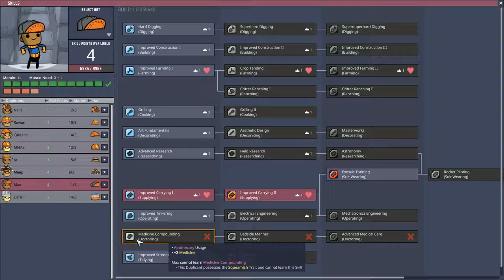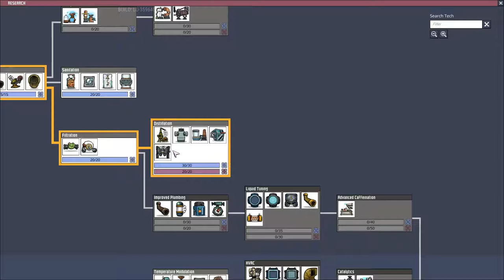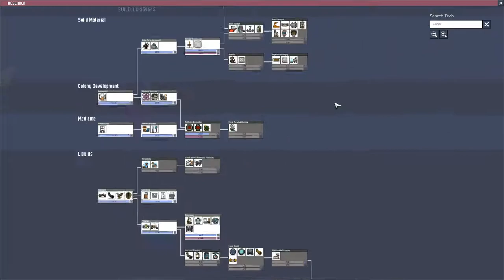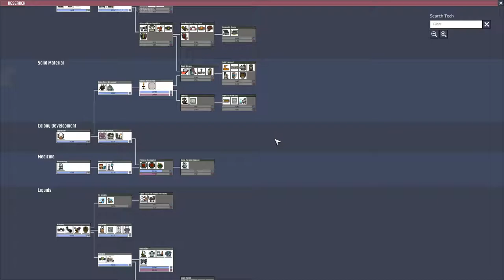Oxygen Not Included #31 Relaxing Jazz Music